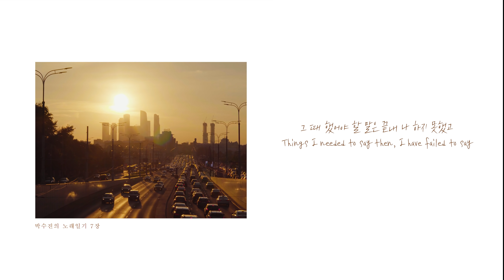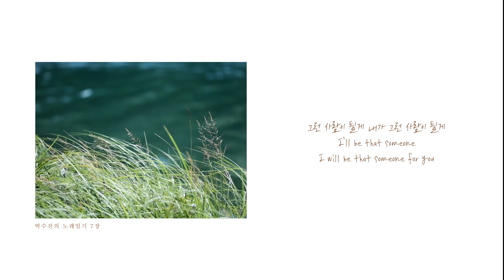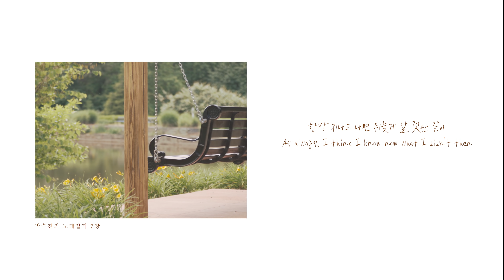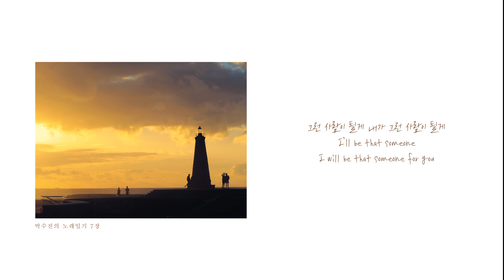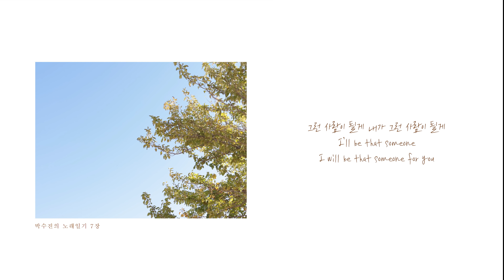박수진 - 그런 사람(Be That Someone) Lyrics Video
박수진의 노래일기 디지털싱글 시리즈 7장

[그런 사람]
-아픔과 상실의 시대를 사는 모든 지구사람들에게

1 스무살 전후로 몇 명의 친구들이 사고나 스스로의 결정으로 세상을 떠났습니다. 한 주 전까지도 웃으며 인사했던 친구, 언니, 오빠의 소식을 듣고 멍해졌던 기억과, 나서서 장례를 치러야만 했던 기억은, 지금 내 곁에 있는 사람이 내일도 당연히 있으리라고 여기면 안 된다는 사실을 일찍부터 가르쳐주었습니다.

2 몇 해 전, 뮤지션 동료들은 모두 알았던 한 베이시스트가 우리 곁을 떠났습니다. 아주 가까운 사이는 아니었지만 함께 공연을 한 적이 있었던, 성품이 훌륭하고 실력이 탁월한 연주자로 소문나 있던 그가, 내내 힘들어했음을 전혀 몰랐다는 황망한 허탈함 속에 앉아 있다가 이 곡을 쓰게 되었습니다. 노래를 쓰고도, 가족들에게 이런 노래 따위가 무슨 소용일까 싶어 차마 나누지 못했던 노래.

3 작년 초, 저와 꼭 열살 차이가 나던 막내 외삼촌을 코로나로 잃고, 저와 저희 가족은 아무것도 할 수 없고, 하고 싶지 않은 시간을 보냈습니다. 여러가지 이유들로 이 땅에서 늘 많은 싸움을 해야했던 삼촌이 어쨌거나 ‘이제야 하나님 품에서 편히 쉰다’는 결론이 유일한 위로였고, 몰랐어도 좋았을 절차와 감정들을 너무 많이 알게 된 저희 가족에겐 긴 치유의 여정이 시작되었습니다. 그렇게 삼촌을 애도하고 떠나보내는 과정에서 이 곡이 다시 문득문득 떠올랐고, 저는 어느 때보다 많은 이들을 떠나보내야했던 지구의 2020년을 이렇게로나마 조금씩 정리해보기로 합니다.

불의의 사고나 안타까운 결정으로 소중한 이를 갑자기 떠나보낸 기억 하나쯤은 누구나 갖고 살아갑니다. 그럴때마다 ‘내가 그 순간 거기 있었다면 어땠을까’ 혹은 ‘그의 아픔이나 슬픔을 내가 미리 알았다면 달라질 수 있었을까’ 생각합니다. 모두의 곁에 늘 있을 수 없는 당연한 한계에 좌절하고 밝게 웃던 얼굴들 뒤에 가려진 그늘을 보지 못했던 미안함이 몰려올 때마다, 언제라도 우리 모든 이야기를 놀란 표정 없이 들으실 수 있고 모두의 곁에 늘 계실 수 있는 분의 임재를 더 요청할 뿐입니다.

‘내가 너의 곁에 늘 있을 순 없지만, 하나님이 늘 함께 하신다는 걸 꼭 기억해줘.’

시린 귓가에 이렇게 계속 말해주는 노래이고 싶습니다. 사람이 사람에게, 서로가 서로에게, 눈에 보이고 손에 만져지는 하나님, 함께 걷고 먹고 듣고 말할 수 있는 사랑이길 바랍니다.

아픈 기억도 시간이 충분히 지나면 조금은 담담하게 말 할 수 있게 되듯, 1절엔 무겁지만 2절쯤엔 좀 가벼워졌으면, 생각하며 불렀습니다. 함께 가라앉았다가 함께 손 잡고 올라와 줄, 따뜻한 노래로 들려졌으면 좋겠습니다.

천사처럼 해맑았던 얼굴들을 기억하며,
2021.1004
박수진의 노래일기 드림

Credits

Project Director 박수진 (Singing Diary)
Project Manager 염평안
Producer 박수진
Words & Music 박수진
Arrangement 박수진, 강현규
Voice 박수진
N. Guitar 조성환
Keyboard 김은주 (오벧)
Recording/Mixing Engineer 정상원 (Hiskingdom Island)
Mastering Engineer 최효영 (Suono Mastering)
Video Production 염평안 (Hiskingdom Music)
Cover Design 김석범 (DesignENTS)
Cover Photo 박수진

Personal Words
마음이 맞고, 삶을 나눈 이들과 음악을 만들 수 있다는 건 정말 큰 축복입니다. 편곡의 방향을 맨 처음 잡아주었던 현규, 함께 고민하고 대화하며 더 바랄 것 없이 연주해 준 성환씨와 은주씨, 처음부터 끝까지 정성스럽게 소리를 함께 빚어준 상원, 섬세한 작업으로 따뜻하고도 시원한 사운드를 만들어주신 최효영 감독님, 늘 든든하고 감사한 석범 실장님께 감사드리고, 모니터링과 작업 전반의 조언으로 함께해 주신 평안오빠, 음악들이 전달되고 소개될 수 있게 늘 애써주시는 송재호 님, 응원해 준 히스킹덤뮤직 패밀리들, 함께 모니터링해 준 교회친구들, 그리고 오랜 시간 한결같이 좋아해주시고 귀기울여 주시는 분들께 감사와 사랑을 전합니다.